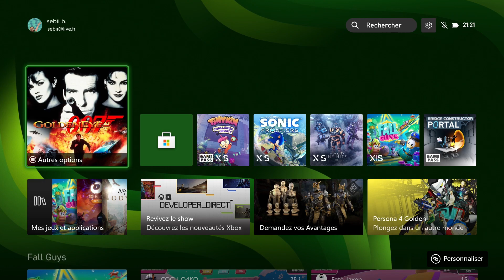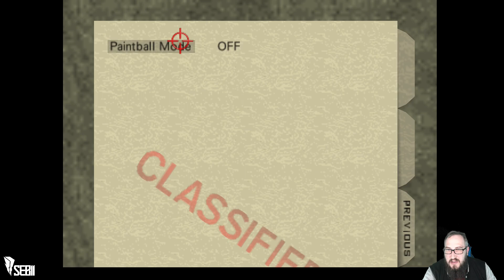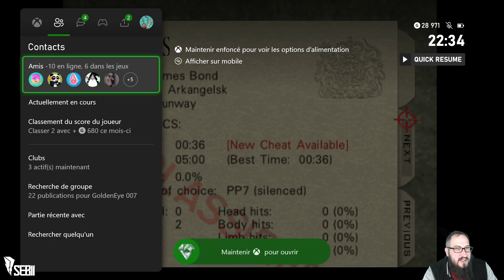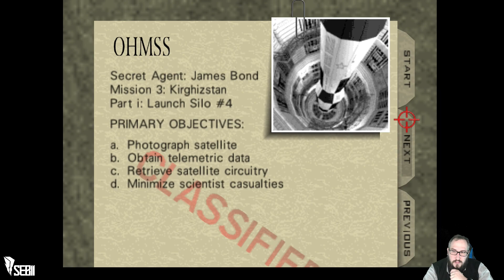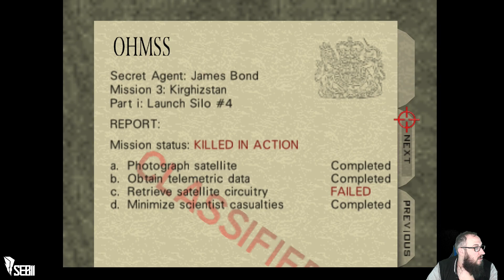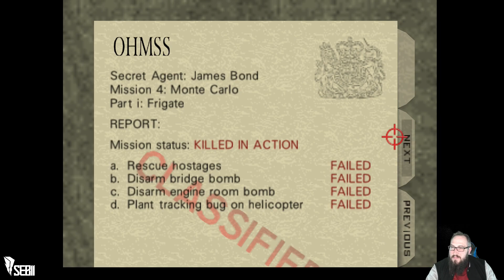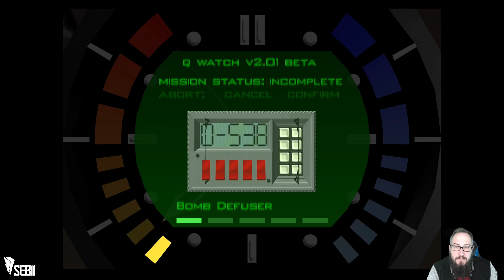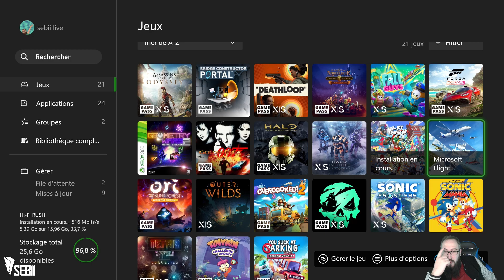Epizord 1 🎮 GoldenEye 007 🕹️ XBox One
0:00:00 Début
0:01:00 Mission 1.i Dam (Agent 00)
0:41:31 Mission 1.ii Facility (Agent 00)
0:53:05 Mission 1.i Dam (Secret Agent)
0:57:07 Mission 1.ii Facility (Secret Agent)
1:08:00 Mission 1.iii Runaway (Secret Agent)
1:16:49 Mission 2.i Surface (Secret Agent)
1:26:54 Mission 2.ii Bunker (Secret Agent)
1:31:49 Mission 3.i Launch Silo (Agent)
1:44:14 Mission 3.i Launch Silo (Secret Agent)
2:00:34 Mission 4.i Frigate (Secret Agent)
2:36:15 Fin